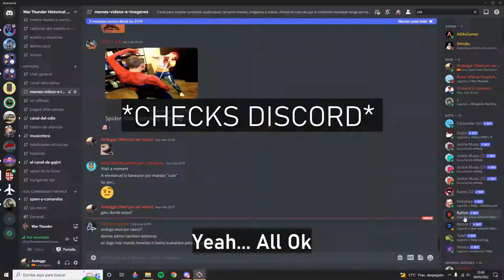The Tree [] War Thunder Short (Subtitled) [] Andogge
May Uncle Sam find the japanese that planted that tree there.

Happened during a WTHR event, check my channel to find more.